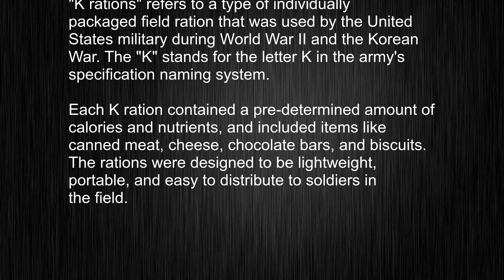What Does "K rations" Mean? Unlocking Its Pronunciation Secrets!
This video tells you what "K rations" means, how to pronounce it, provides a pronunciation guide and an accurate definition.
   00:00 Pronunciation
   00:24 Meaning

   - What is the meaning of K rations
   - How to say K rations
   - What is the definition of K rations
   - How to pronounce K rations

   Visit our free audio/video dictionary tutorial to learn how to correctly pronounce words/names and to learn their meanings, definitions, just like K rations definition and meaning in Merriam-Webster, K rations definition and meaning in Collins English Dictionary, K rations definition and meaning in The Oxford English Dictionary, K rations definition and meaning in Longman Dictionary of Contemporary English, K rations definition and meaning in Cambridge Advanced Learner's Dictionary, and more.